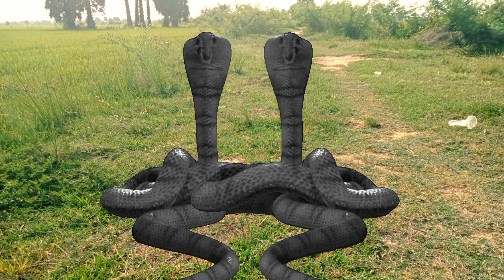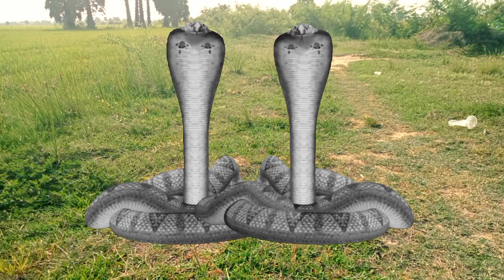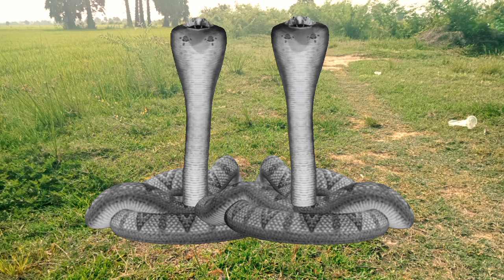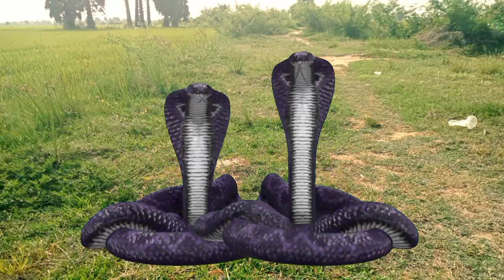ពស់វែកបង្កង់ចេញពីព្រៃ Cobra out of the woods